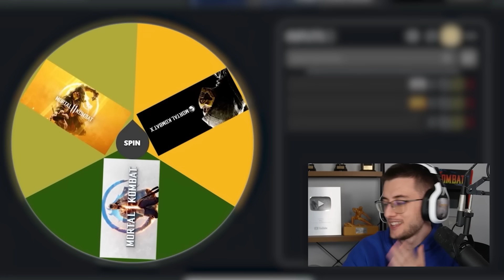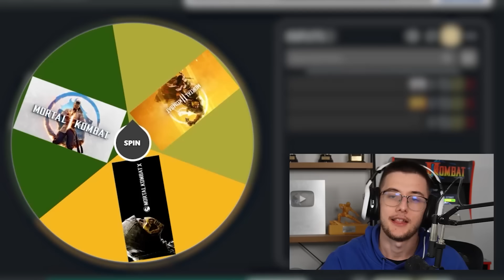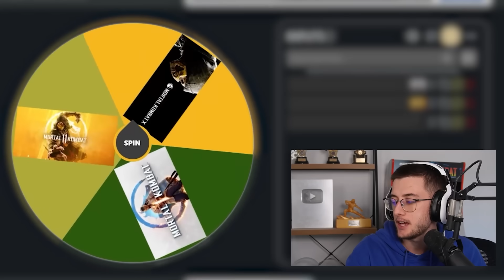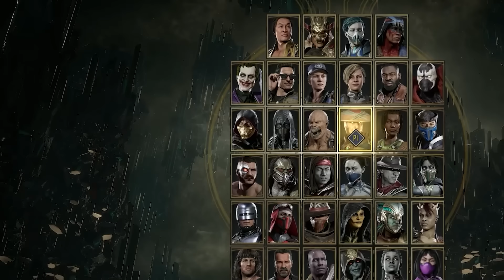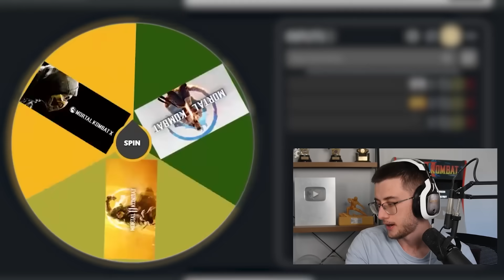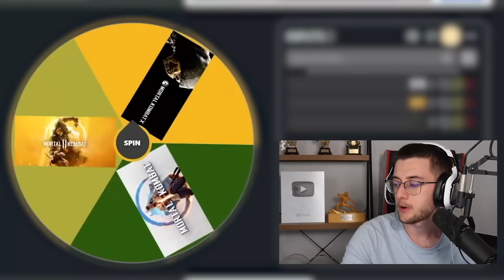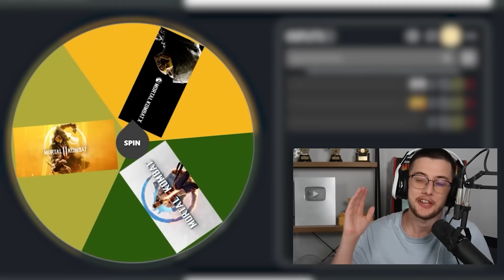Mortal Kombat but EVERYTHING IS RANDOM...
🔴I'M LIVE 🔴 I played Mortal Kombat but literally everything is random... the characters, the game, the kameo, the variations and more 💀THIS CHALLENGE IS WEIRD BUT I LOVE IT LOL